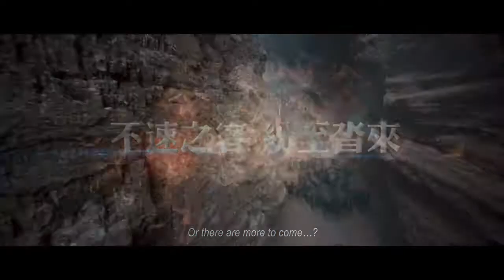TAI CHI 2012 TRAILER《太極2英雄崛起》正式版預告